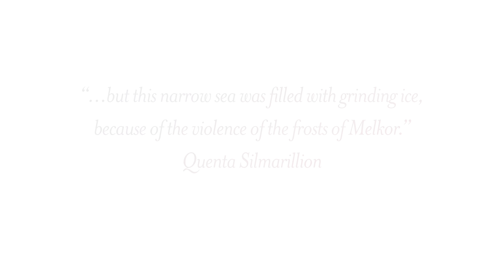HiRISE Mars 4K (NASA): Helcaraxë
This image shows a small part of what is called the South Polar residual cap, meaning that ice can persist well past the winter season on Mars. Due to the expansion and contraction of subsurface ice, the terrain achieves its twisted shape in areas.

“Helcaraxë” was the perilous icy wastes between the lands of Aman and Middle-earth in J.R.R. Tolkien’s “The Silmarillion”.

This is a non-narrated clip with ambient sound. Image is less than 5 km (3 mi) across and the spacecraft altitude was 245 km (153 mi). For full images including scale bars, visit the source link.